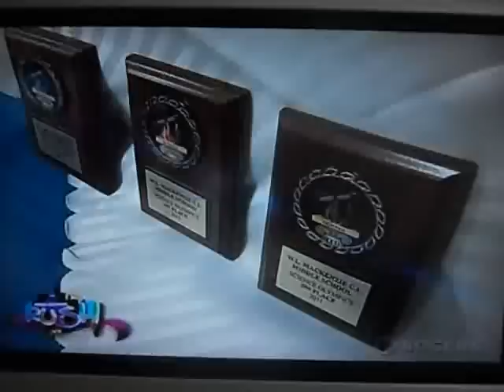Don Mills Collegiate Insititute - Rogers HighSchool Rush Episode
Special program of Don Mills Collegiate Institute on Rogers HighSchool Rush!

Big shout-out to all those who helped make this happen!!
Teeyaa Nur
Betty Chang
Nicole Kim
Sonya Voronko
Jeremiah Vjey
Keeshev Kool
Sean Yu
Eric Lawrenson
and
Kyle Jackson

You guys were fantastic on TV - and that's without special effects! :D